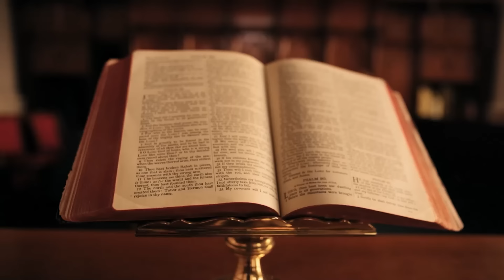Lắng Nghe Tiếng Chúa - Bài 1 - Chúa Là Đấng Phán | Cô Mỹ Hạnh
Cụm Điểm Nhóm Lời Sự Sống Tây Hồ - Hai Bà Trưng
Thuộc Hội Thánh Tin Lành Lời Sự Sống Hà Nội

Quý cô bác anh chị em cần được tâm vấn, cầu nguyện, hướng dẫn đời sống đức tin xin liên hệ Mục sư Trần Đức Thiện : 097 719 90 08 | Cô Nguyễn Thị Mỹ Hạnh 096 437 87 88